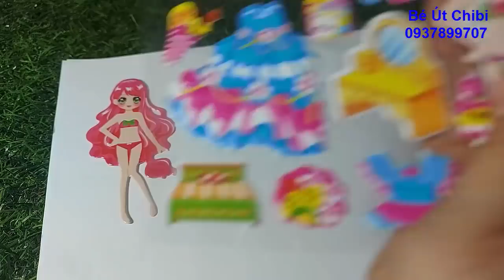Sticker thời trang giá bán 25k - Những bộ váy công chúa xinh đẹp nhất /Bé Út Chibi